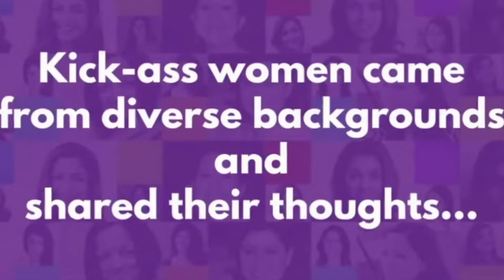MIA SHEROES SUMMIT, MUMBAI 2017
We always knew that Mumbai was where the action is but, Mumbai ladies really prove that to be right!! Thank you for braving the rain and making the Mumbai Summit a resounding success!

About SHEROES.com

SHEROES is the world’s largest network for women delivered via growth channels of community, content, champions, conversations, commerce, and companies.
A safe and trusted, TakeCharge space for women, SHEROES is home to 22 million women, who find value in work, play and support via the SHEROES ecosystem. The platform has a stack of enterprise products, which over 17000 companies use to connect and engage with women as users, consumers, employees, business partners, and creators.
The platform offers - a dedicated 24x7 helpline; SHEROES Remote - a virtual office that bridges the gap between businesses and work-from-home professionals; SHE – our corporate diversity stack, apart from prevention of sexual harassment at work platform.

SHEROES also hosts the SHEROES Summits, a multi-city flagship event, and The SHIFT - Men’s Conference alongside community meets across geographies.
Join us now to ask experienced mentors your career questions, find a job that suits you the most, and become part of a vibrant community.

SHEROES is committed to enhancing the quality and quantity of opportunities for women and investing in women professionals through various phases of their careers.